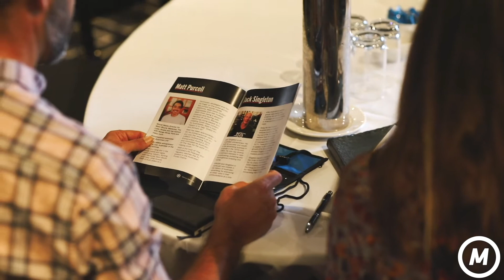The Mentor Intensive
Here's a recap of day one at the Mentor Intensive.

Off the back of the Masterclass Road Shows, Mark Bouris held a 3 day intensive with business owners looking to get a deep dive into Mark's Playbook for Success.

Mark Bouris spoke of the event: "Day one of the Intensive was brilliant. This is a community of like minded, passionate business owners. I have so much respect for their willingness to learn, communicate and connect."